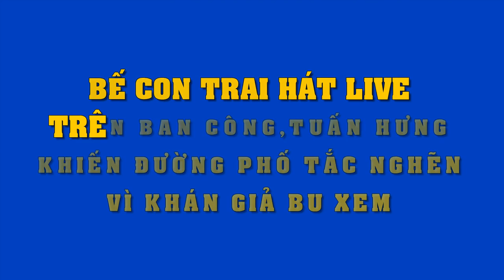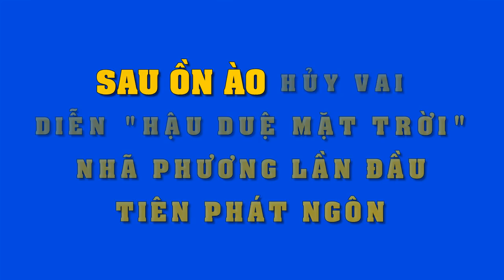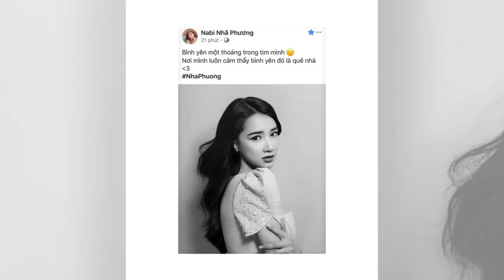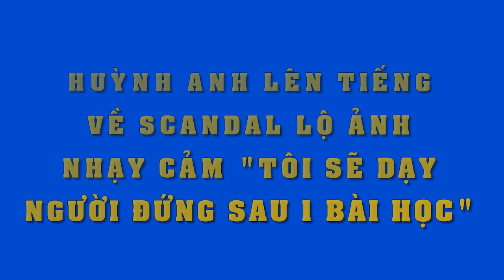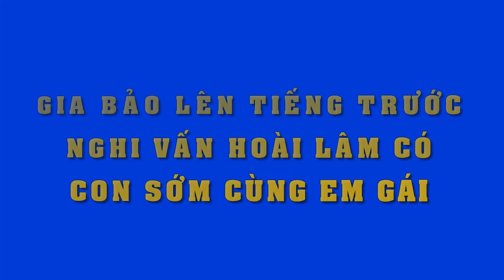Bế con trai trên ban công hát live,Tuấn Hưng khiến cả đường phố náo loạn,vì hát quá đỉnh !